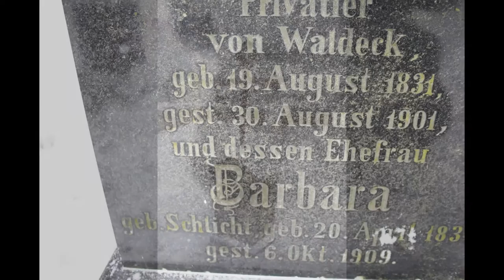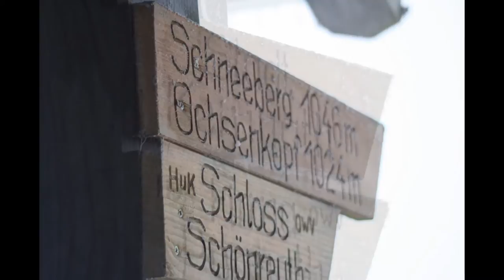Burgruine Waldeck (Oberpfalz)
1124 wurde die Burg Waldeck urkundlich erstmals erwähnt. Sie war im Besitz der Landgrafen von Leuchtenberg, die die Burg 1283 mit Teilen der umliegenden Herrschaft Waldeck an Herzog Ludwig von Bayern verkauften. Nach 1329 gehörte die Burg zum Kurpräzipium der pfälzischen Wittelsbacher.